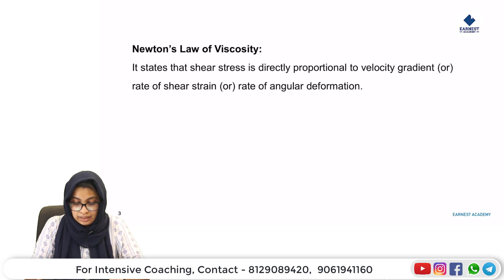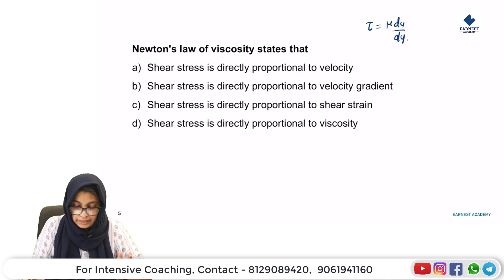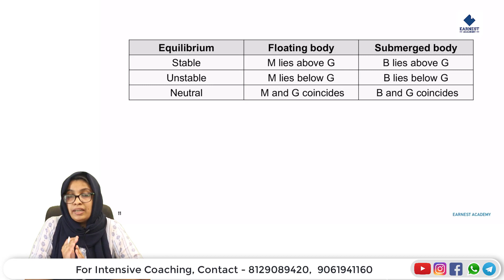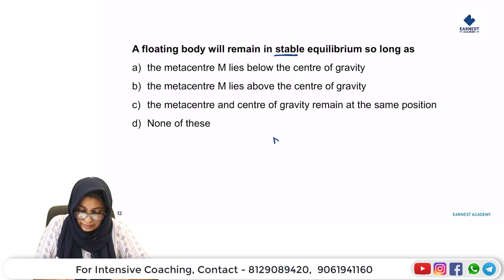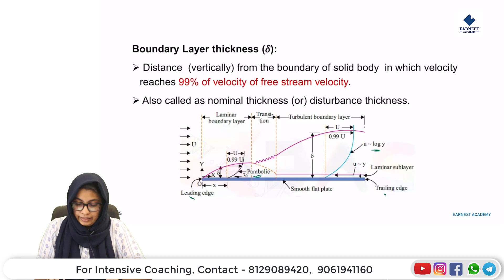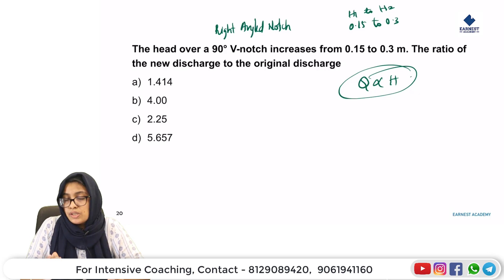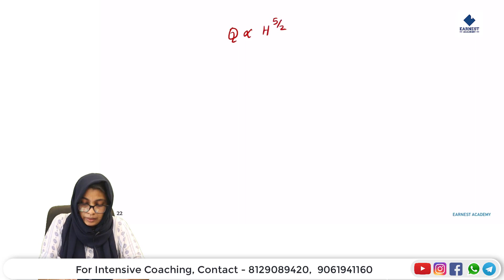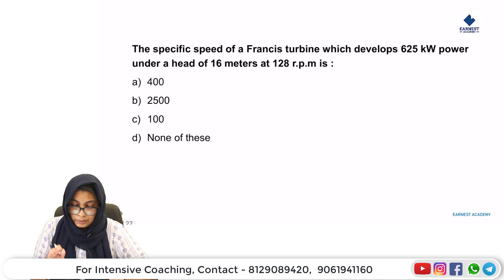Kerala PSC | Poly Lecturer - Mechanical Engineering | Previous QP Discussion - FM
Syllabus -